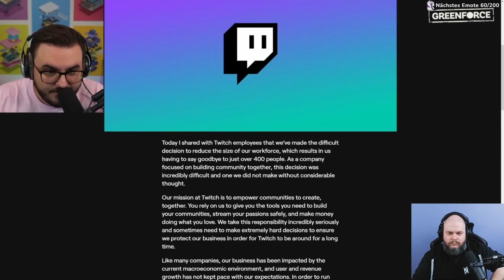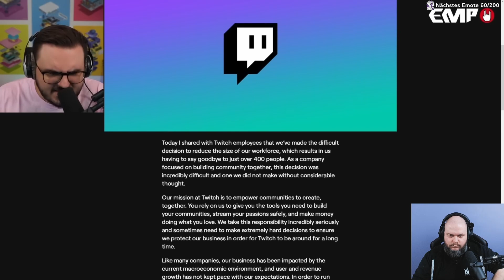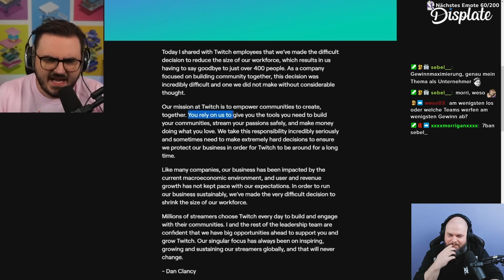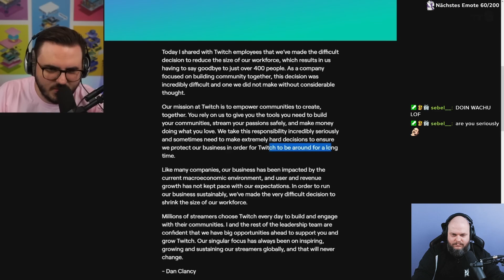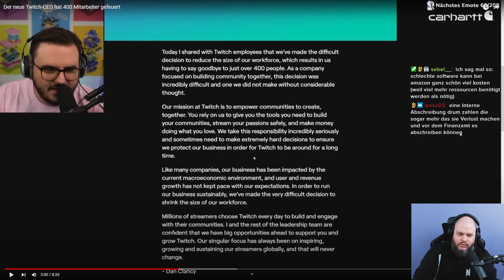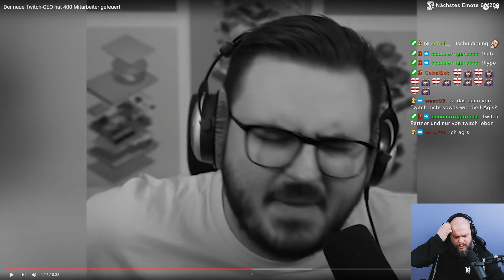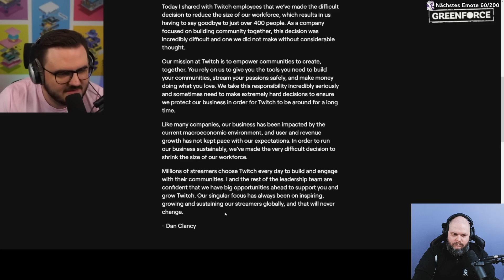React auf Staiy - Neuer Twitch CEO kündigt 400 Mitarbeiter